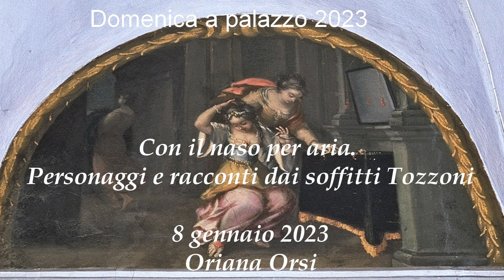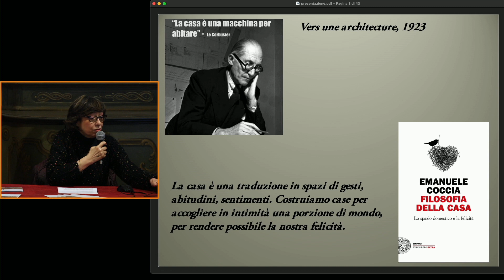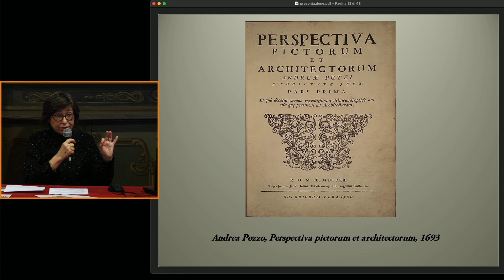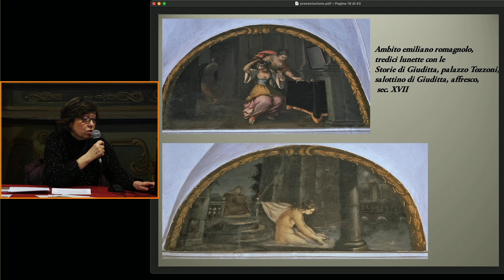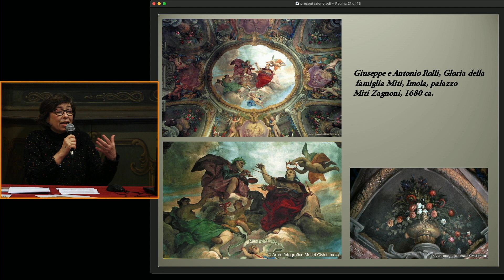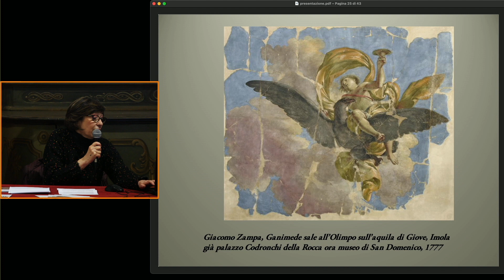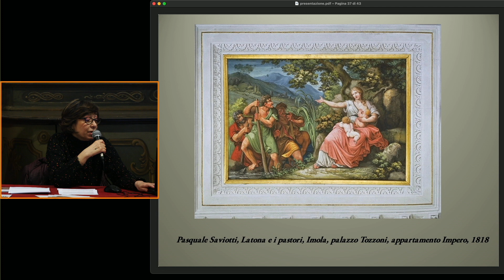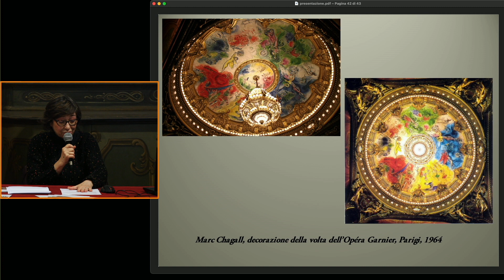DOMENICA A PALAZZO 2023 - Con il naso per aria. Personaggi e racconti dei soffitti Tozzoni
Eroine bibliche, giganti mitologici, paesaggi esotici e animali fantastici popolano i soffitti dei palazzi storici cittadini. Anche i soffitti di palazzo Tozzoni ci parlano di un'epoca nella quale, per entrare in un mondo fantastico, bastava alzare il naso per aria.